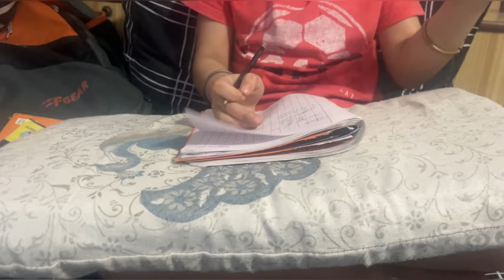ਚੁਲੇ ਚੋਂਕੇ ਦਾ ਸਾਰਾ ਕੰਮ-ਕਾਰ ਸਾਡੀ ਦੋਹਤੀ ਸਾਂਭਦੀ ਆ village life